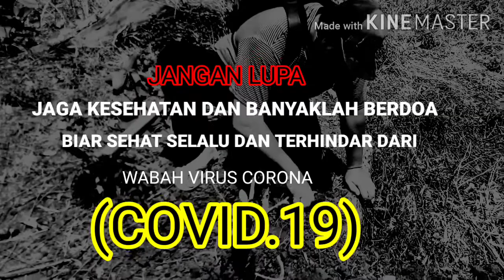PENEMUAN , BONSAI,(PEDAL GAS)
assalamualaikum wr.wb

Penggalian bonsai penemuan terbaru,
di dalam Vidio menerangkan peralatan yang dibawa pak londo,namanya alat baru Hand mide,alat tersebut bikinan pak londo,untuk mendongkel bonsai penemuan terbaru dan kyake langka sekali, yaitu namanya bonsai PEDAL GAS dulor-dulor.

Dengan Vidio yang kami buat semoga terhibur lucu gak lucu ya guyu,jangan lupa SUSKREB channel kami supaya berkembang terima kasih.